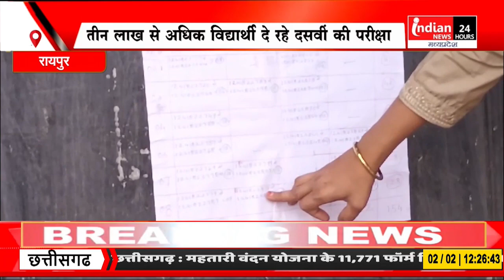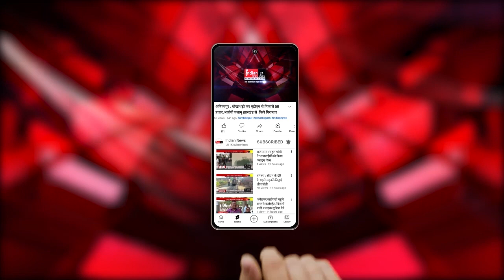Raipur : 10वीं बोर्ड की परीक्षा शुरू, 3 लाख से अधिक छात्र-छात्राएं हो रहे शामिल।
Our Links